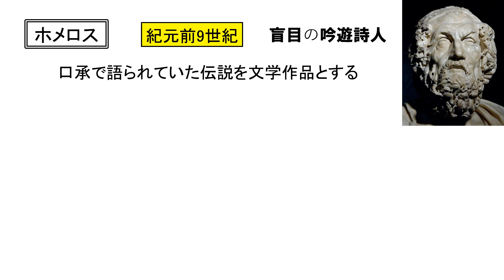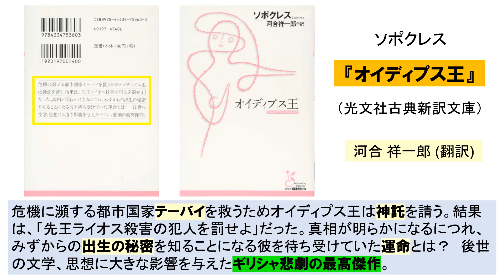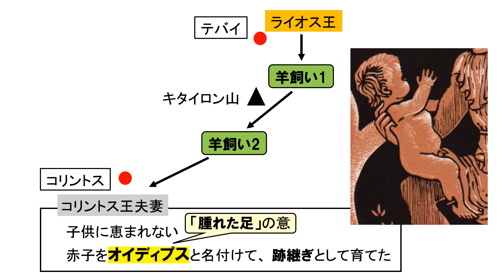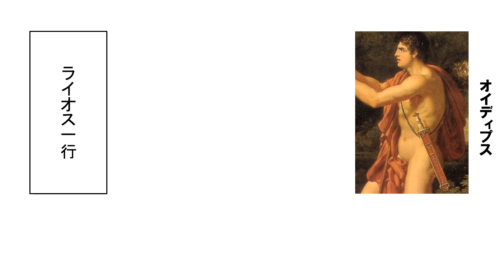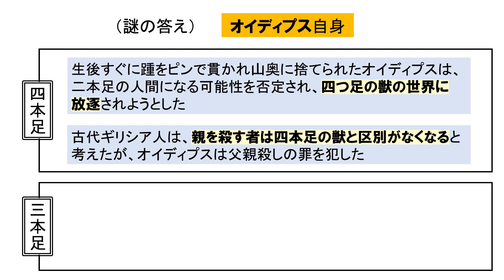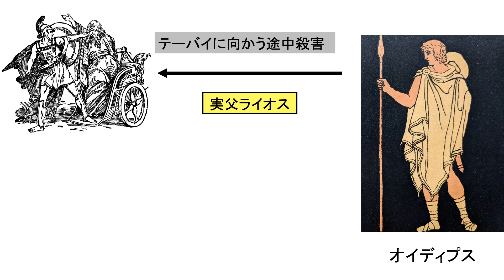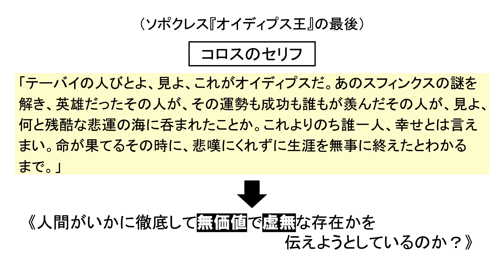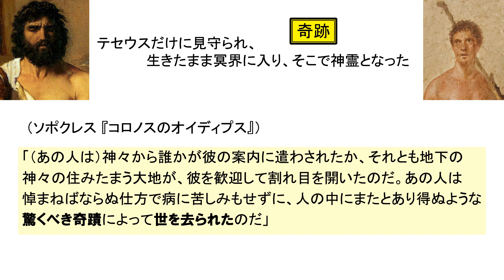「『英雄』オイディプス王！」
父殺し、母子相姦の罪を犯したオイディプスが、それでも英雄とされるのはなぜか？